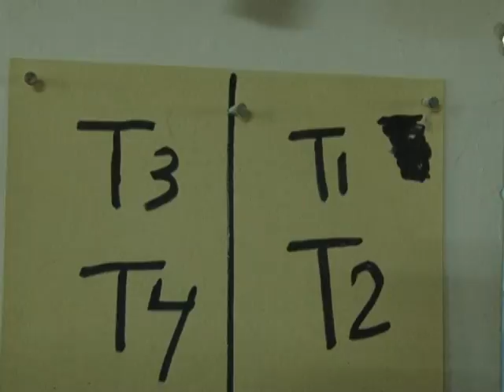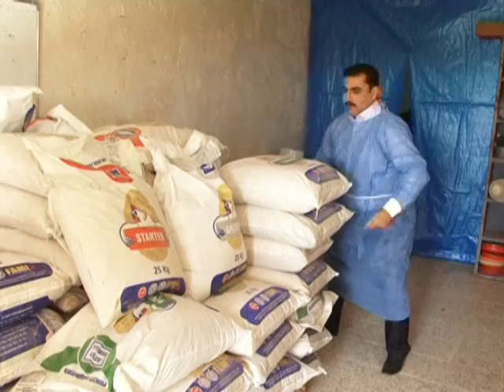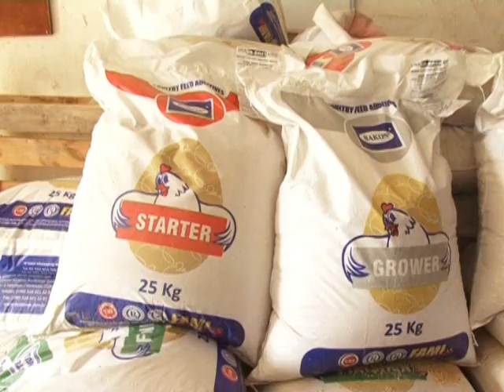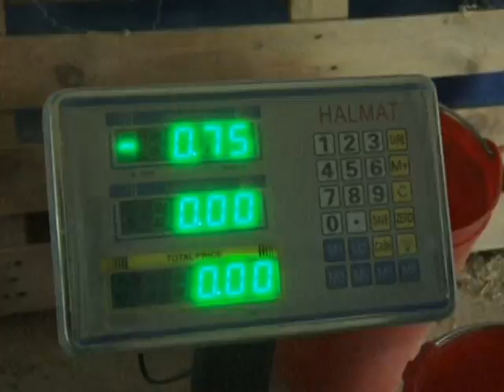baxaewkrdny mreshky ba shaeway organy